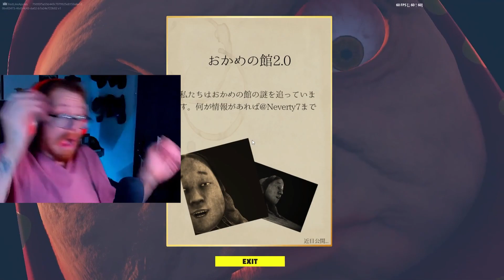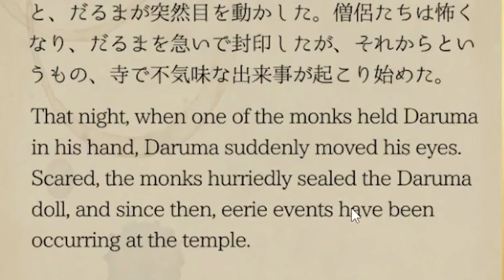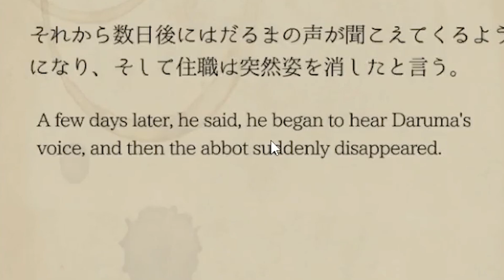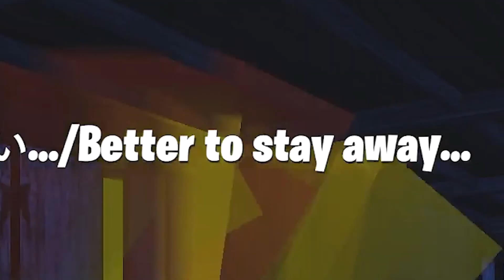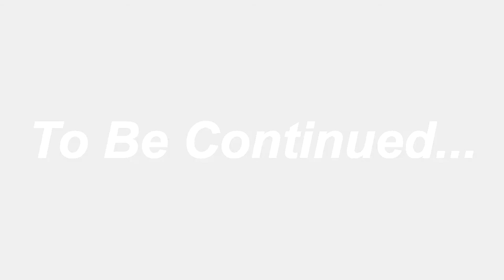yep...FORTNITE HORROR maps got me feelin a kinda way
Thank you for sticking around and giving me another chance to make you smile.  Hope you find this in good spirits and brightens your day.
Let me know what you want to see me play in the future!
PVT PARTS REPORTING FOR DUTY